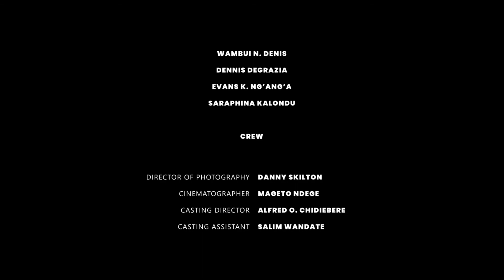UNBALANCED (2019)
Kalasha 2019 Award winning Kenyan shot film .  A film made and entirely produced by USIU-A Students.
Written & Directed by Kelvin Osoo
Director of Photography -Danny Skilton
Cinematography - Mageto Ndege
Production Design- Margaret Njeri Ngigi
Production Manager -Michael King'oria
Editor -Cedric Kircheiner & Brandon Wema
Songs by Elvis Who & Wesley Casmir

CAST
Tonny Bach
Tsepiso Kanhema
Wesley Casmir
Nen Madaline
Joy Mmare
Yusuf Saleh
Moureen kariuki
Alfred Obi